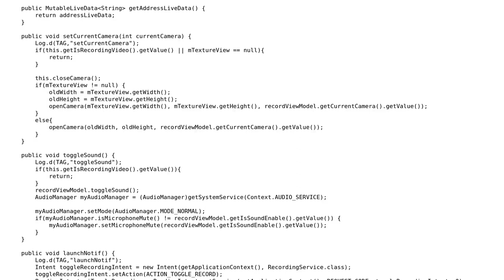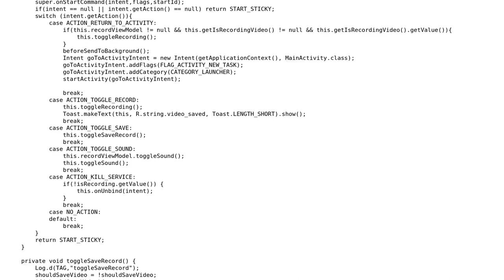Android Service Recording Camera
With thanks & praise to God, and with thanks to the many people who have made this project possible! | Content (except music & images) licensed under CC BY-SA | Music | Images & others | With thanks to user mdfst13 user Martin Frank user Astyan and the Stack Exchange Network Trademarks are property of their respective owners. You are responsible for your own actions.